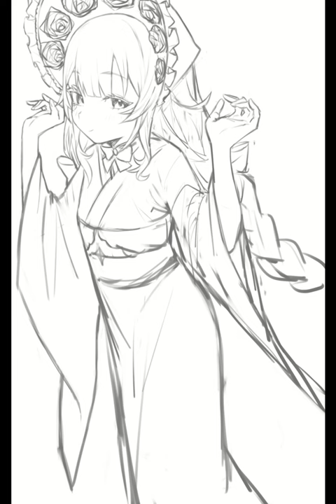【Illustration Making】Koseki Bijou古石ビジュ―(1)